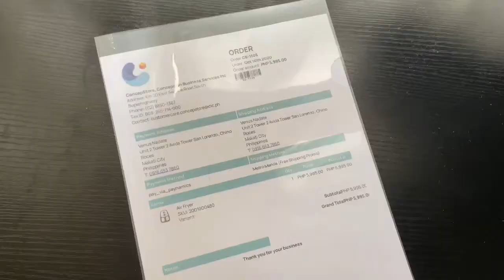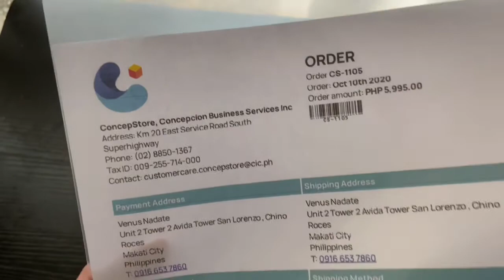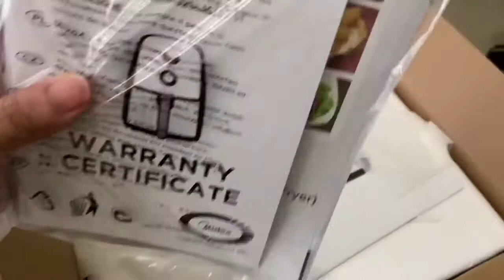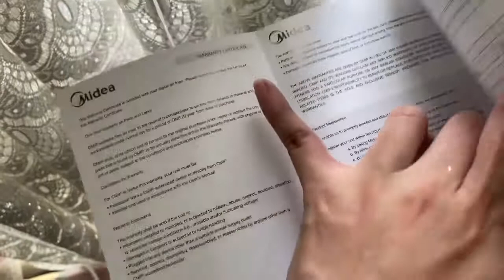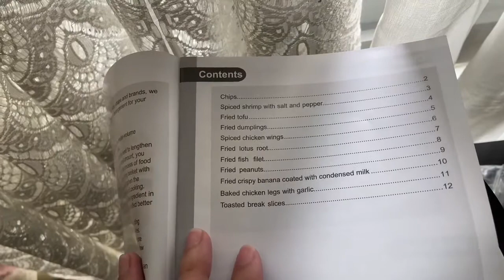Midea Air Fryer Unboxing bought from ConcepStore.com | 5-minute review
Bought my Midea Air Fryer from concepstoreph.com for 5,995.00 pesos only! Super hassle-fee umorder from the ConcepStore website. Free delivery sila within Metro Manila, and super bilis like same-day delivery sila. 🥰🤩

This is just a five-minute review to show you the items from the box. Actual use of product will be uploaded as a separate vlog. 😇😍🤩

Product Model: Air Fryer
Brand: Midea
Available Color: Black
Power: 2,000W
Dimensions: 263 x 331 x 311 mm
Features: Greaseless food, Timer and pre-set timer